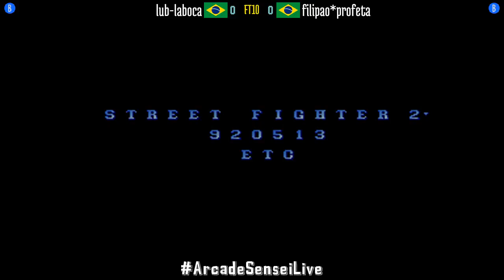FT10 @sf2ce: lub-laboca (BR) vs filipao*profeta (BR) [Street Fighter II CE Fightcade] Jul 26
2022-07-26: lub-laboca (BR) vs filipao*profeta (BR) [FT10 @ Street Fighter II Champion Edition @ Fightcade]